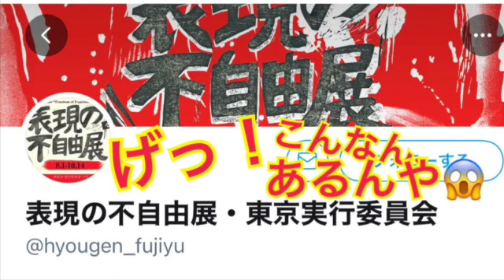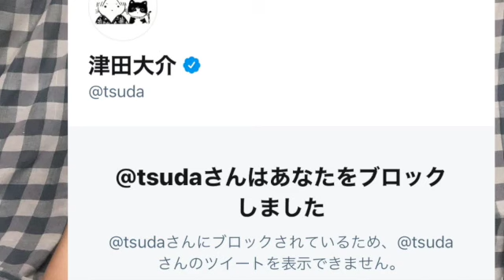また表現の反日やるの⁉️💢YouTubeライブご案内❣️表現の不自由展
⭐️なかじまゆかへのご支援をお願いします🙇‍♂️
ご協力寄付金振込先は👉 みずほ銀行 赤羽支店
普通　口座番号 2247094  ナカジマトモコ

⭐️写真展「香港の民主活動家たち」開催日時は以下のTwitterからご覧ください

🇯🇵中嶌佑佳Twitter
ウイグル人身売買　臓器価格表⁉️💀

⭐️小坪しんや氏はウイグル人権法請願署名に対する２記事を削除せよ

⭐tassさんのnoteはこちらから

⭐️ウイグル人権法請願審議委員　みるこんさんのTwitterより

⭐️参議院ホームページ

⭐️❣️令和電子瓦版に中嶌佑佳のYouTubeが掲載！

👽伊藤詩織容疑者のいいね裁判意見陳述書

👽伊藤詩織容疑者と北口弁護士の本人尋問

⚫︎週刊新潮記事資料

🌍🪐YouTube 全世界の男性に告ぐ🪐🌔
👇この２本のYouTubeを聴いて下さいね。

① プレ配信❗️山口敬之氏の訴えを追う❗️

②山口敬之氏 控訴審陳述書より-性行為に至る経緯

🎧なかじまゆかラジ　音声配信始めました！

ミフリグル トゥルソンさんの記事とウイグル人の臓器（画像）🈲閲覧注意🈲

香港国家安全維持法　北京語

日本の社会では誰でも性被害に遭っていると語る伊藤詩織氏のBBC

✈️ 陸自旅団長飲食飲酒不祥事ニュース

45分あたりから…

14分あたりから

20年１月15日　トゥールさんとのライブです‼️

10月20日本日は豊島区巣鴨で拉致被害者救出署名活動でした！アメブロもご覧下さいね！